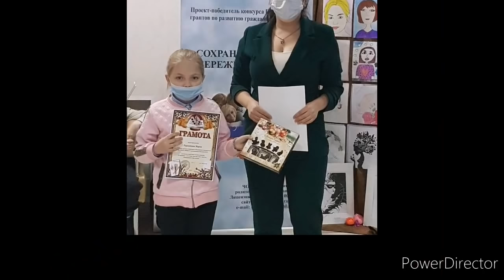С днем рождения Маша.